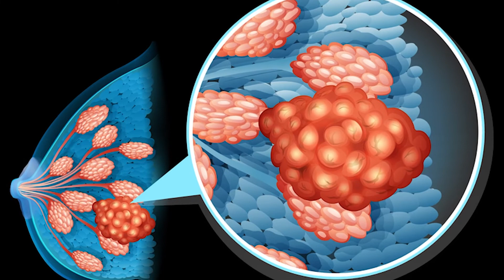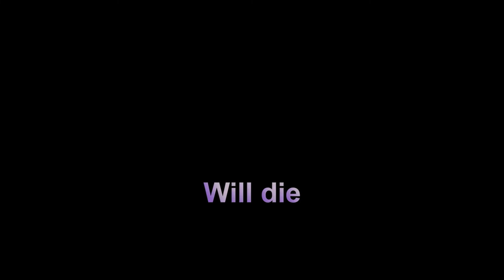BFN S6 EP 7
A minisode this week! All the Beach Film News, half the calories!